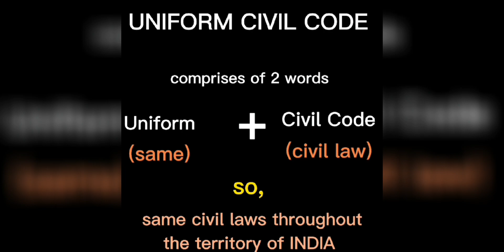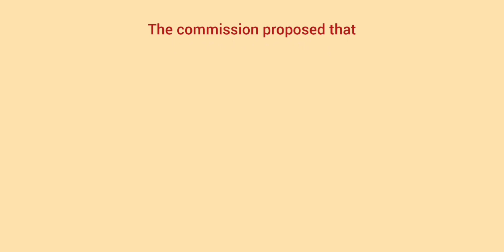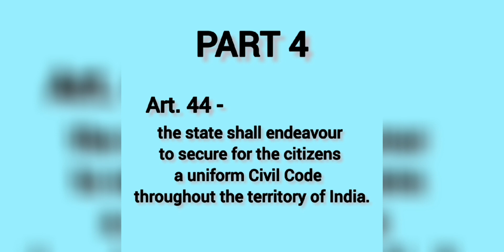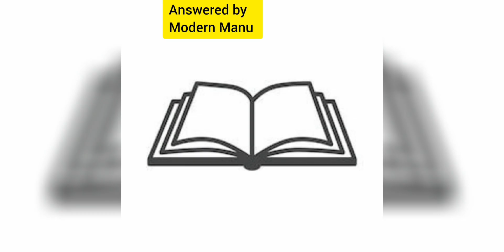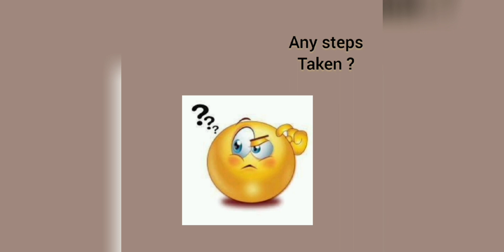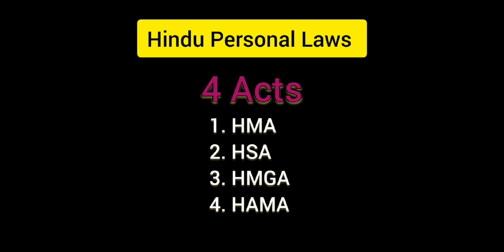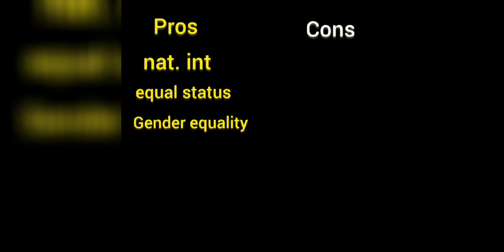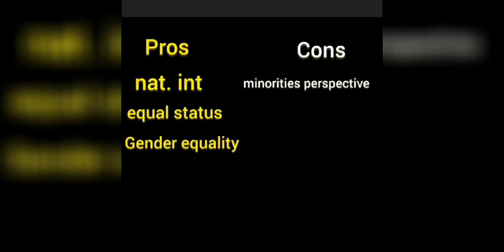UNIFORM CIVIL CODE/MOST DEBATABLE TOPIC/UPSC/ JkPsc /SSC/BANK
welcome to @awakeningclasses